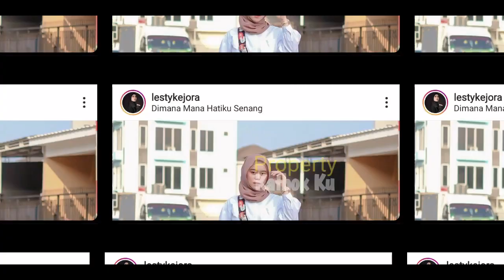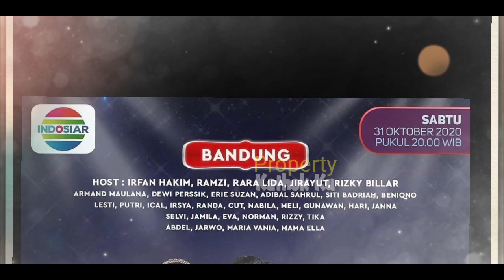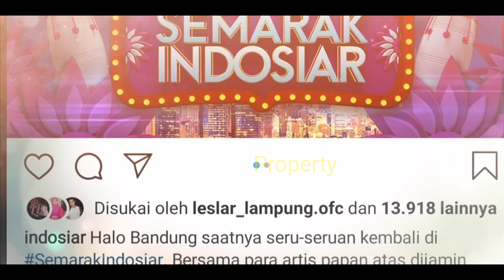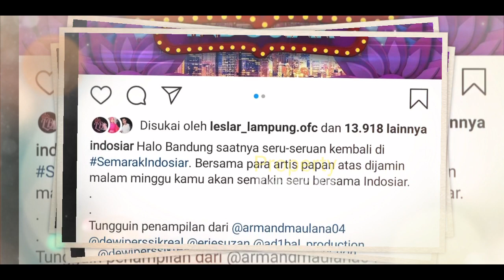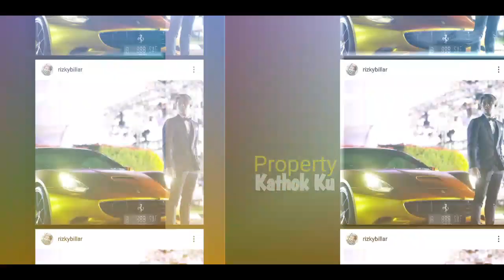LESTi Billar Siap-siap KETEMU!! Rizky Billar UDAH NGEBET? LESTi Bilang Rindu? Malam Minggu??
Jangan Lupa: _
Thankz!!..